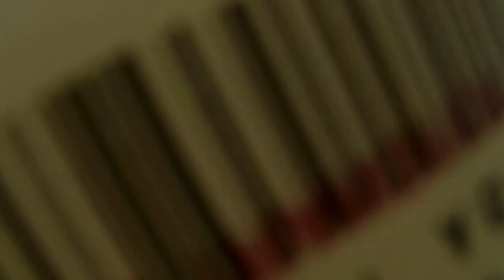Skiing - "Fall Back Down"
A day of skiing at Wachusett Mountain.

Song: Fall Back Down - Rancid